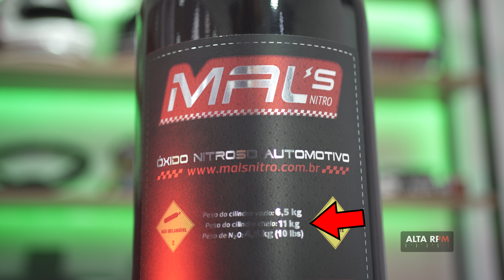COMO RECARREGAR UM KIT NITRO? - Como Funciona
O Kit Nitro é um dos itens mais desejados quando falamos de alta performance de motores, e já explicamos algumas vezes como ele funciona, aqui no Alta RPM. Mas... Como é feita a sua recarga?

Clique no play e venha com o Murta nesta explicação